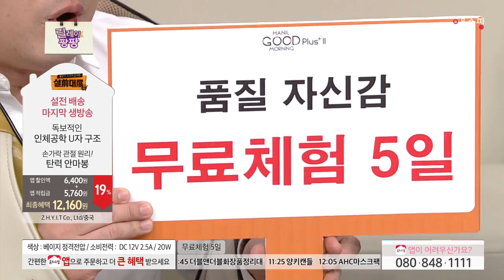[홈앤쇼핑] 배연정안마기